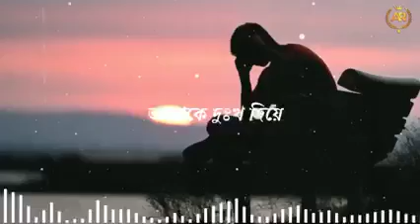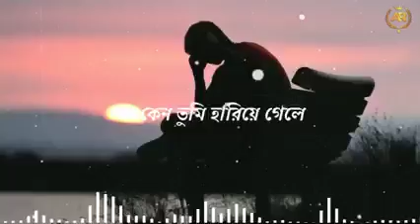আমাকে দুঃখ দিয়ে bangla (reverb & slowed) lofi new lyrics